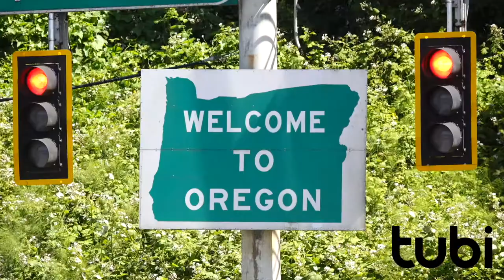Photowalk: Oregon Coast Trailer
Jefferson Graham goes up and down the Oregon Coast, from Astoria to Brookings, in this trailer for the Oregon episode of the Photowalks travel photography series.
Photowalks is free to view on Tubi.